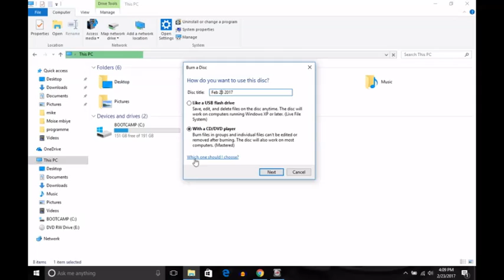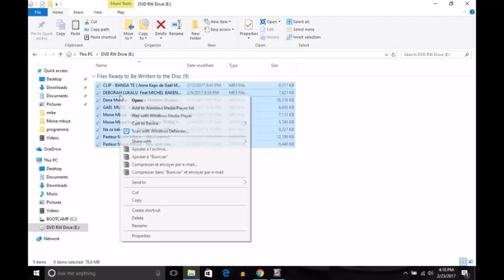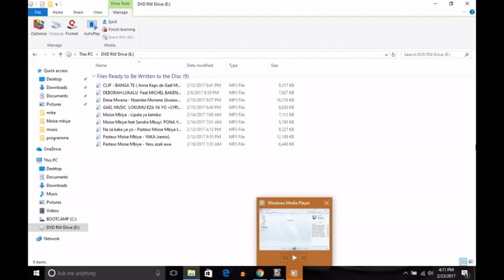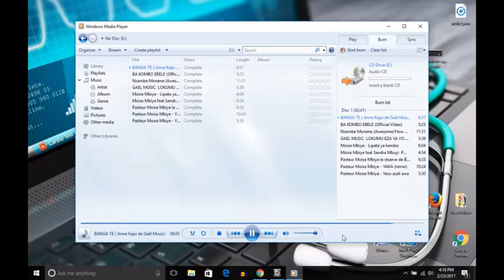Comment graver un CD sans logiciel avec windows media player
bounjour et bonsoir a tous voici comment graver un CD sans aucun logiciel suplementiare